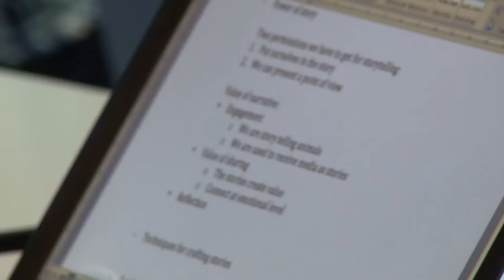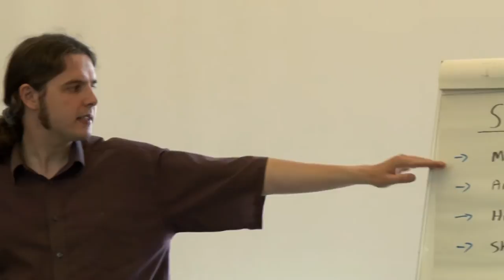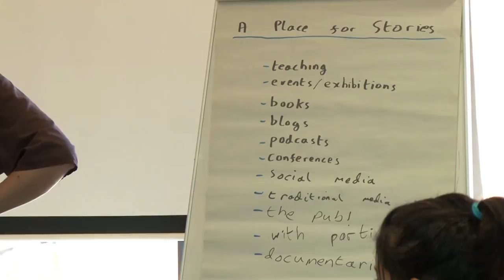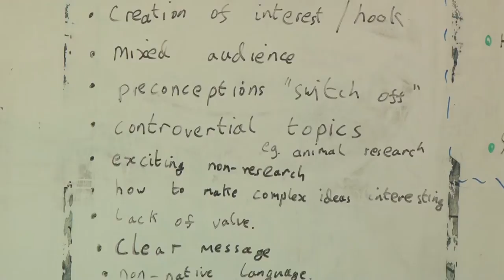The Tale Behind Tales from the Ivory Tower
Introductory film to the Tales from the Ivory Tower storytelling project with Director of External Engagement for the Faculty of Arts and Humanities, Jane Hodson and Storyteller Tim Ralphs. They explain the reasons behind the project and what the medium of storytelling can lend to academic endeavor and public engagement.

Film by Tom Foster and Graham McElearney